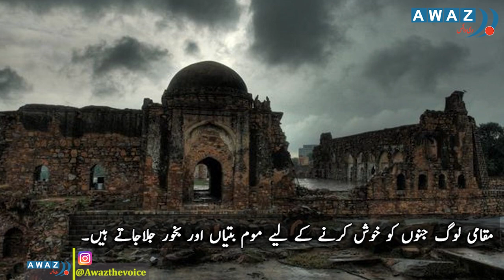Who lives in this castle? || Awaz the voice